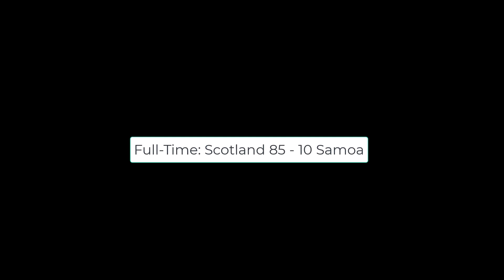Scotland v Samoa World Rugby U20 Trophy 2023 HIGHLIGHTS Match Day 4 (venue: Nairobi,Kenya)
video credit: @WorldRugby